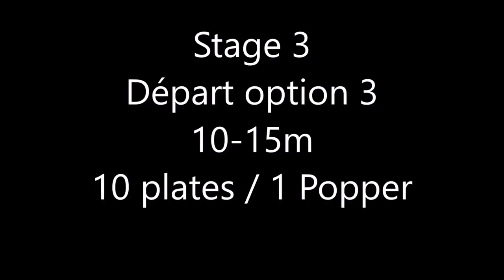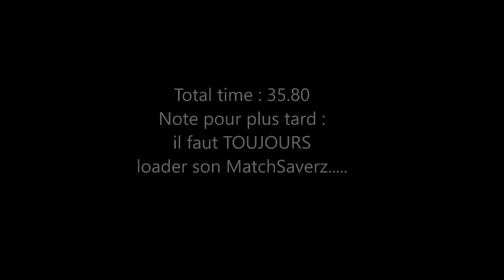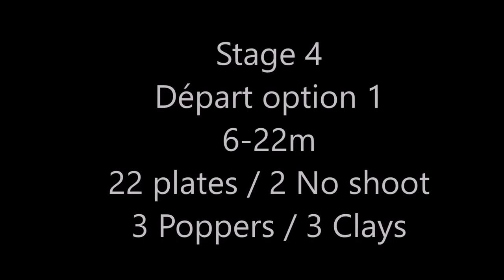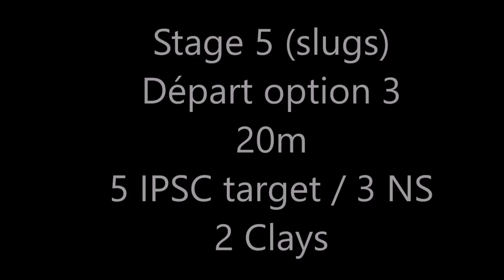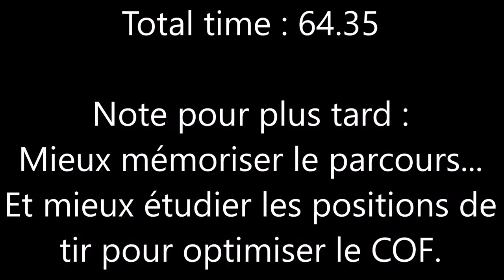IPSC Shotgun Rilland (NL) 23 10 2016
First IPSC Shotgun Match in NL since 2013.
2nd Overall Standard with 84.54%